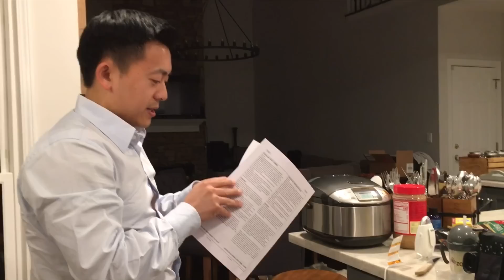Tim Turns Thirty Three | 10.18.18